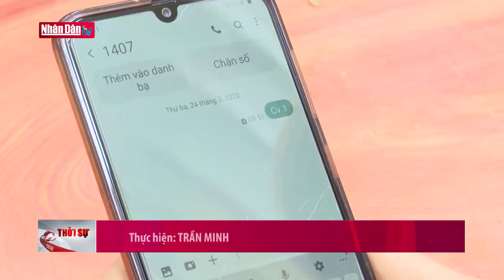"Tương thân tương ái" trong phòng, chống dịch Covid-19